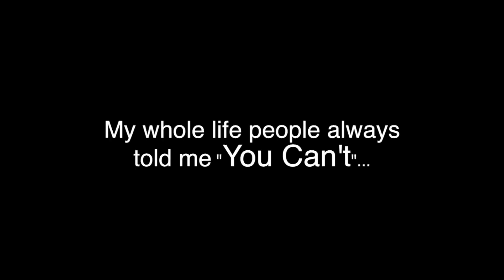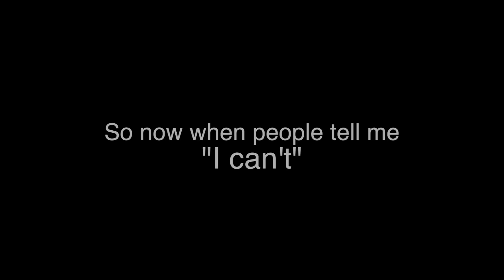"Yes I can" Tracy Ryan and Carly Asse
Tracy Ryan overcomes all obstacles and loses 200 lbs in the documentary Unsupersize Me.